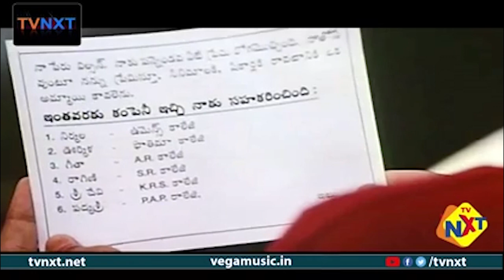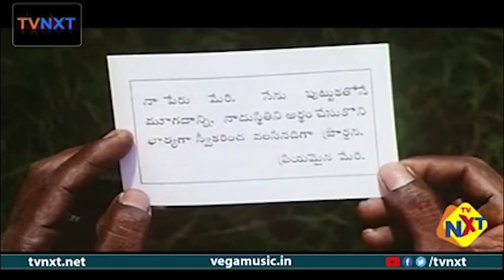ప్రేమ దేశం | Prema Desham Movie Intervel Scene | Abbas | Tabu | Vineeth | A.R.Rahman | TVNXT Telugu